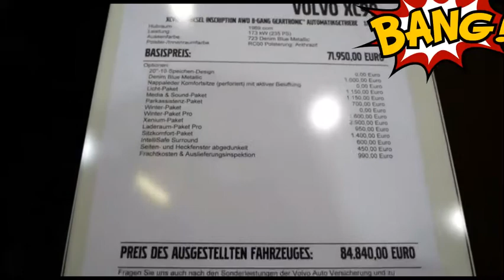Новый Volvo XC90 2020 2021 экстерьер и интерьер